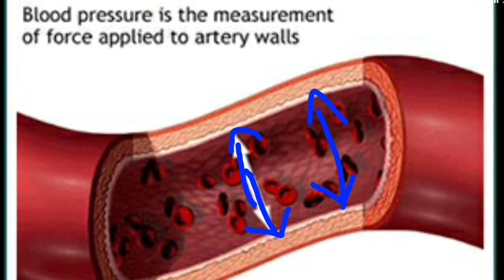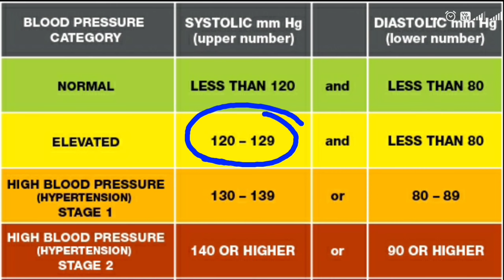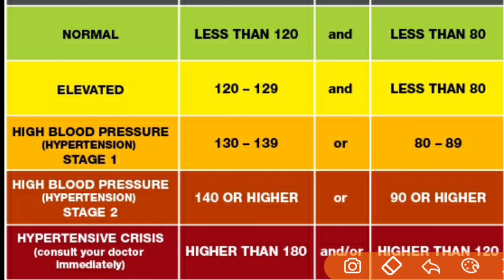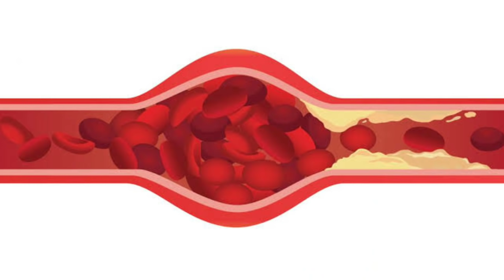बढ़े हुए Blood pressure को कम करने का सबसे fast method || normal blood pressure at home